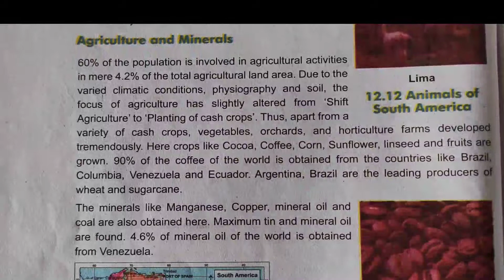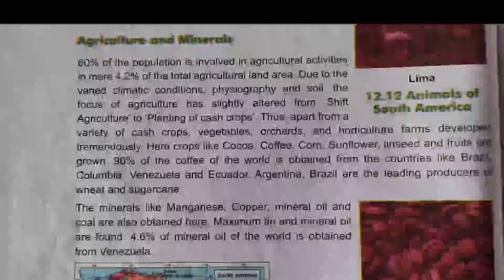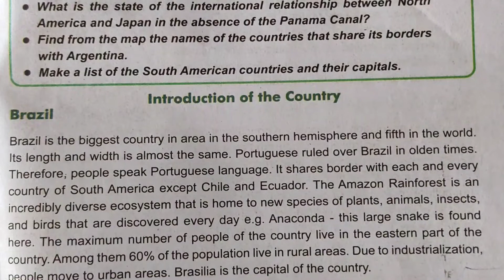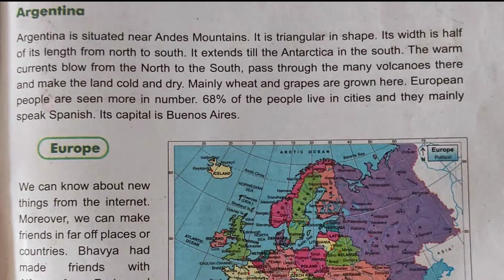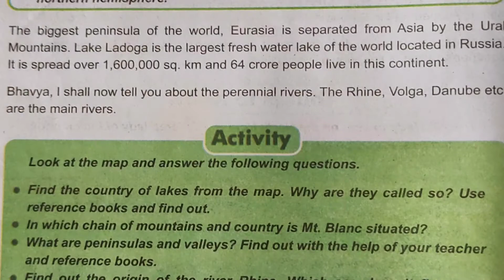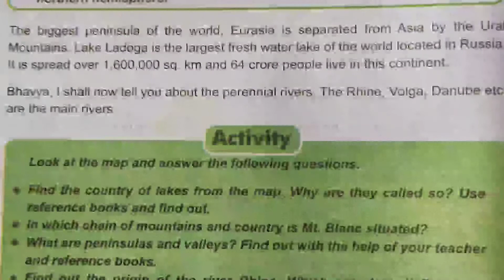Ch12.4Continents: North and South America and Europe ( Social science 2nd semester, grade 7th, GSEB)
Hello friends

Gseb - grade 7th
Ch - 12 Continents North and South America and Europe